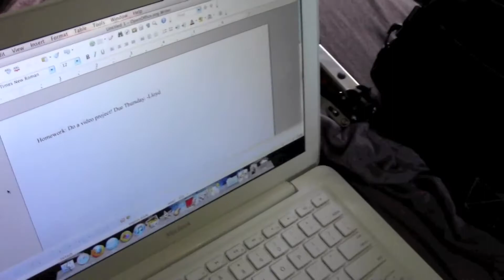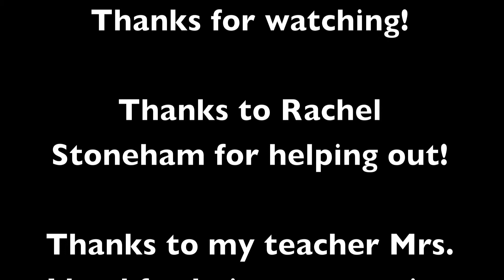Brainstorm! (Media Productions Project 1)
Yes, we are weird! XD